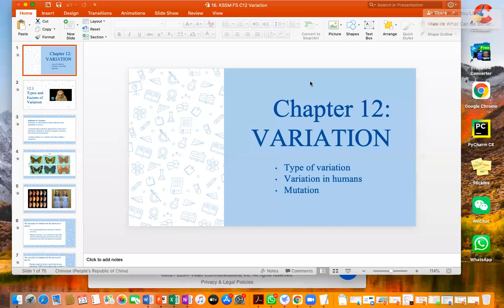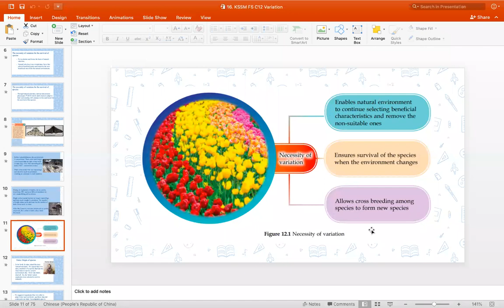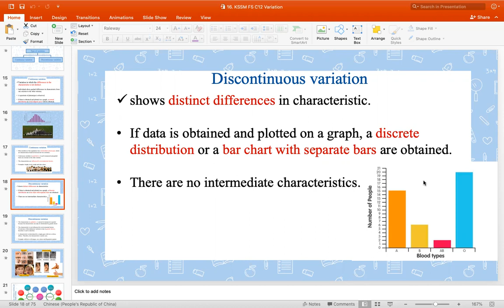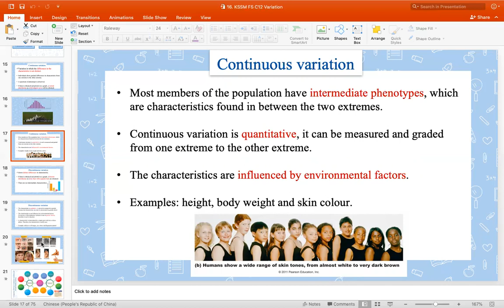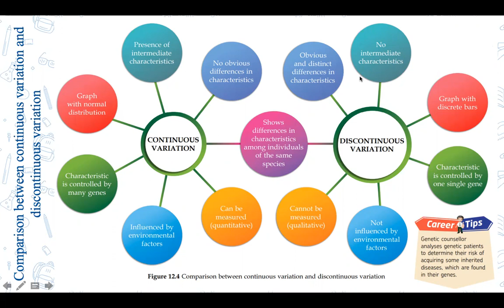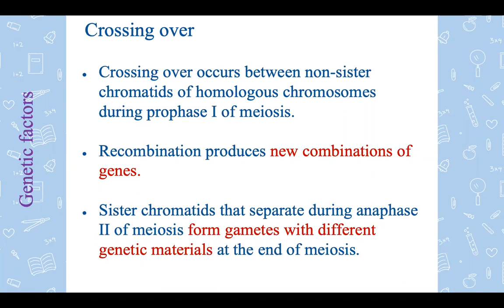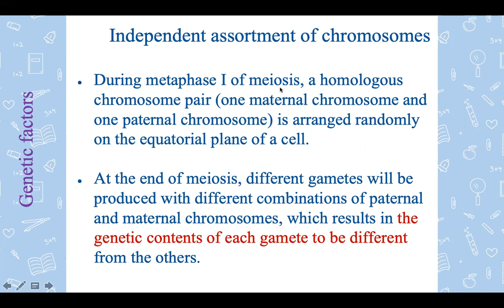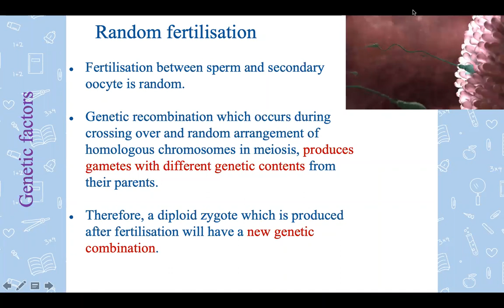KSSM F5 C12 Variation part 2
Types and factors of variation

Continuous and discontinuous variation; causes of variation (crossing over, independent assortment of chromosomes, random fertilisation)